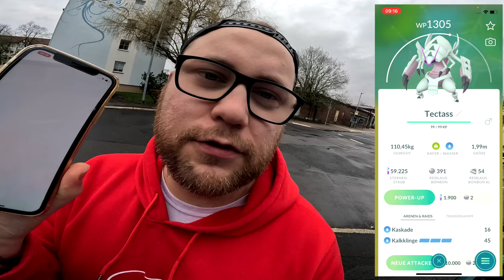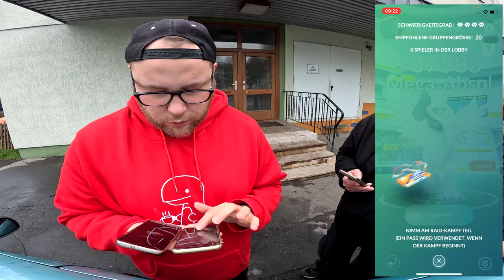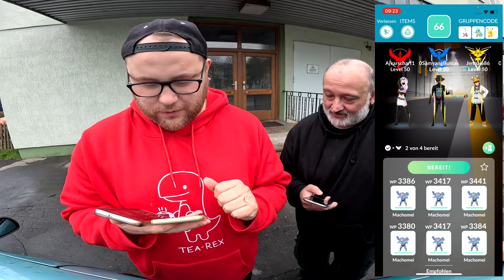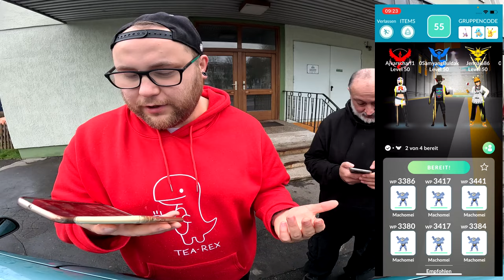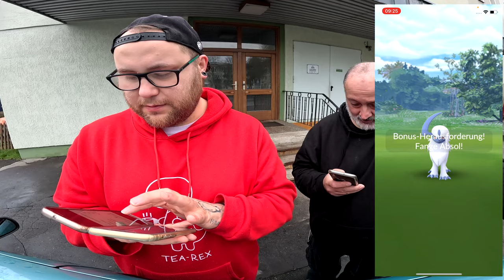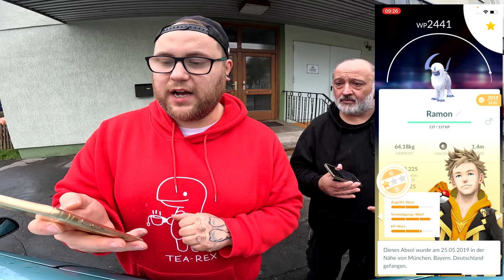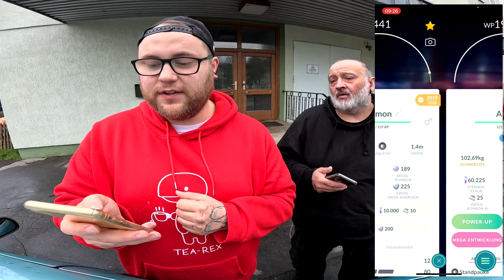MEGA TRADE beim MEGA RAID !!! (Absol Community RAID + Konter) | Pokémon GO Deutsch # 2885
GUMMA !!!